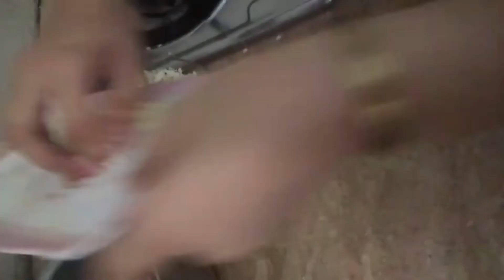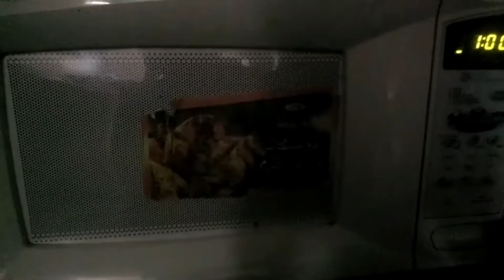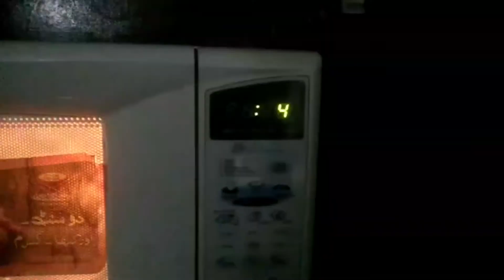Cheez loaded fries | ram azmat vlogs sitara yaseen